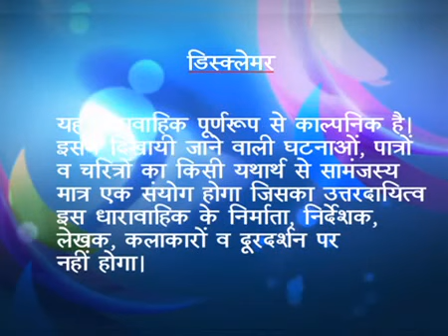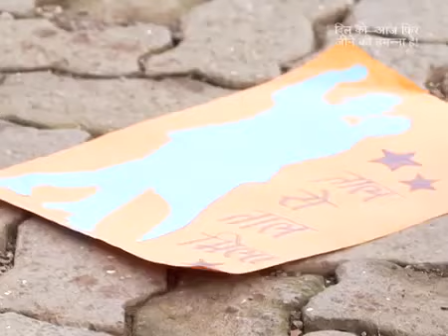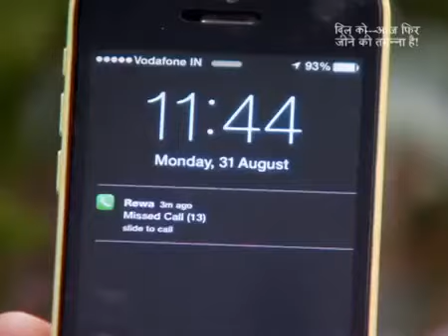Dil Ko Aaj Fir Jine Ki Tammanna Hai - Ep. #15